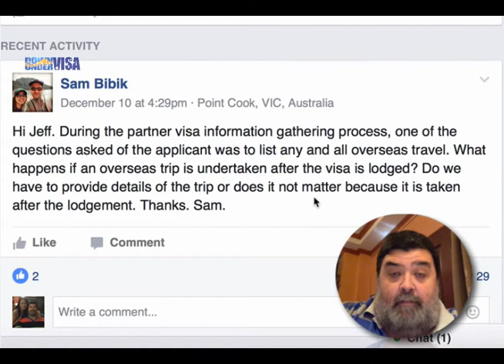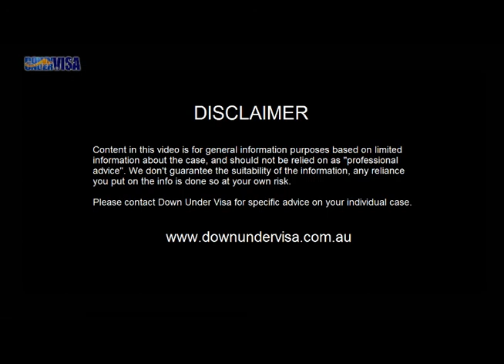Do we need to provide travel details after an Australian visa application is lodged?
Do we still need to provide updated travel details after an Australian partner visa application has been lodged?

When we apply for an Australian partner visa, both the applicant and the sponsor are required to provide their travel details, ie. their travel history, for the previous 10 years. Do we need to provide these days after the visa application is actually lodged with the Australian Embassy in Manila, or the Department of Immigration (DIBP) in Australia? Please watch the video and you will get an informed reponse to this question.

Jeff Harvie is the Registered Migration Agent with Down Under Visa, the biggest, busiest and best Migration Agency practice in Manila, who specialise in partner visas (fiancee visas and spouse visas), tourist visas and family visas for Australian Filipina couples wanting to migrate to Australia from the Philippines.

The Down Under Visa - Visa Q & A Group is a Facebook group where you can join and ask about Australia visas from Philippines and get advice from a qualified expert.

We apply for visa applications electronically through the Australian Embassy in Manila or DIBP in Australia. You and your lady from the Philippines are in very safe hands with Jeff Harvie and the team.